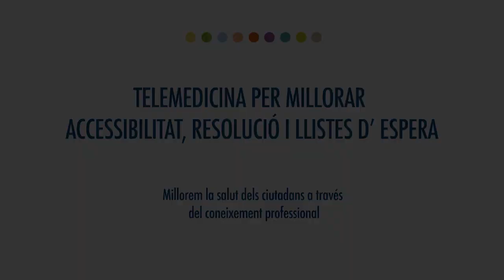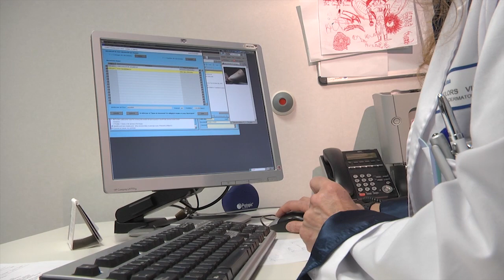Pla de Salut 2011-2015. Teledermatologia Catalunya Central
Teledermatologia a la Catalunya Central: bona estratègia de la telemedicina per millorar l'accesibilidad, resolució i llistes d'espera de dermatologia.